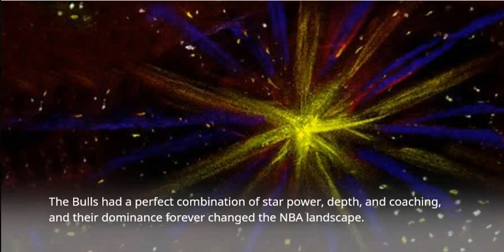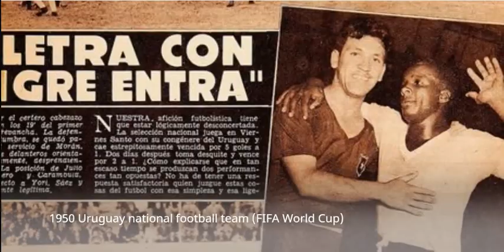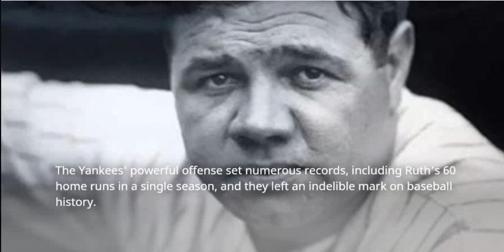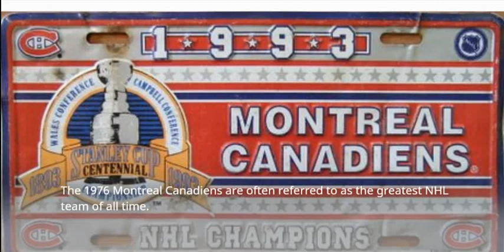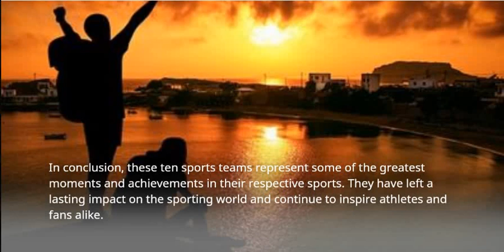Top 10 Sports Teams of All Time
In the world of sports, there have been countless teams that have left an indelible mark on history with their dominance and unparalleled achievements. From football to basketball, hockey to soccer, these teams have set new standards for excellence and inspired generations of fans. In this video, we count down the Top 10 Sports Teams of All Time, based on their impact, success, and legacy.

We start with teams that revolutionized their respective sports and paved the way for others to follow. From there, we move on to teams that dominated their eras and rewrote the record books with their feats of greatness. We also include teams that overcame adversity and achieved the seemingly impossible, inspiring fans and earning their place in history.

Join us as we relive some of the greatest moments in sports history and celebrate the Top 10 Sports Teams of All Time. From legends like the New York Yankees and Boston Celtics to modern-day dynasties like the Golden State Warriors and the New England Patriots, these teams have earned their place among the greatest of all time. So sit back, relax, and let's dive into the world of sports and the teams that have defined it.